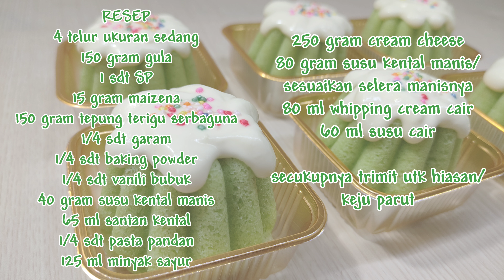BOLU KUKUS PANDAN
RESEP
4 telur ukuran sedang
150 gram gula
1 sdt SP
15 gram maizena
150 gram tepung terigu serbaguna
1/4 sdt garam
1/4 sdt baking powder
1/4 sdt vanili bubuk
40 gram susu kental manis
65 ml santan kental
1/4 sdt pasta pandan
125 ml minyak sayur

cream cheese:
250 gram cream cheese
80 gram susu kental manis/
sesuaikan selera manisnya
80 ml whipping cream cair
60 ml susu cair
*resep cream cheese nya bisa untuk 2 resep bolu kukusnya ya.. tapi kalau pake cetakan yang berlubang di tengahnya takarannya pas aja karena ditengahnya diberi cream cheese juga

secukupnya trimit utk hiasan/keju parut/coklat ganace/saus karamel